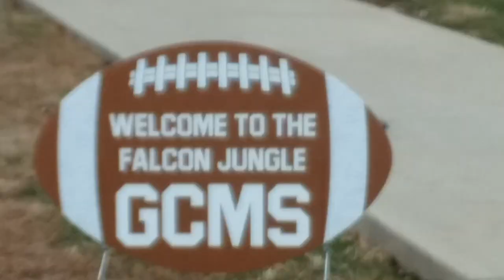Rockford Boylan vs. Sterling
Illinois Class 5A state football playoff quarterfinal.